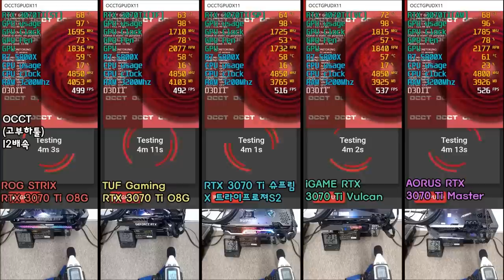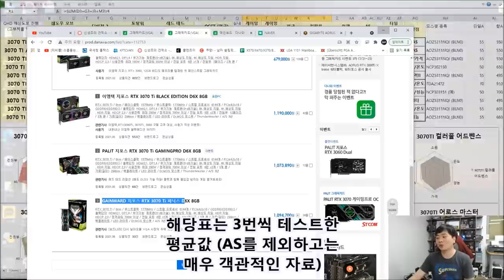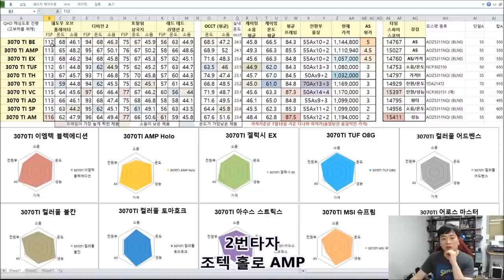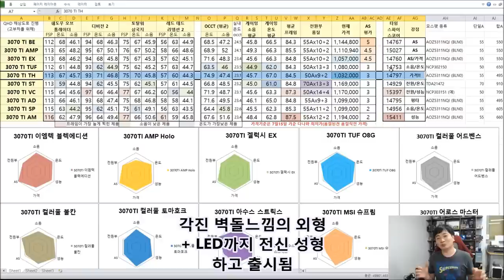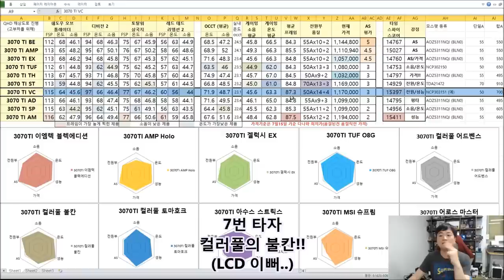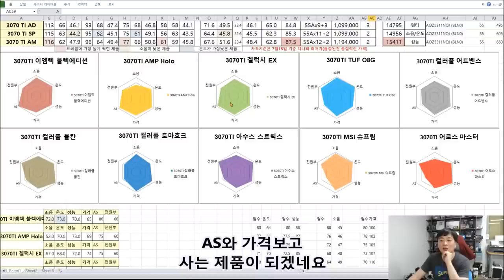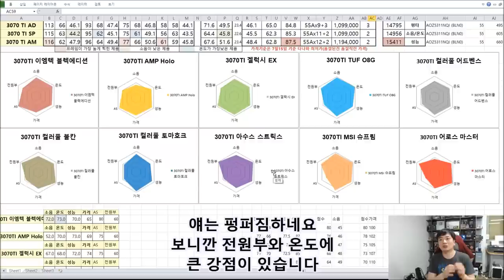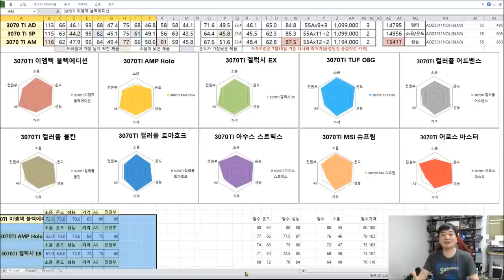3070TI 10종 비교영상 (성능/온도/전원부/소음 등등) - 신성조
어로스 마스터
슈프림
스트릭스
터프
불칸
블렉에디션 홀로 AMP 어드벤스 토마호크 EX 등등  10종 제품 비교영상